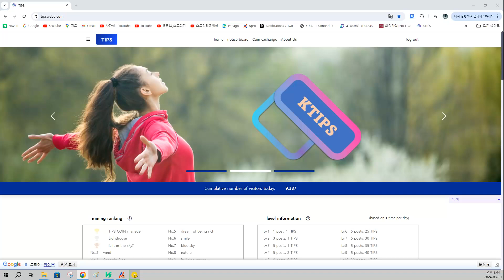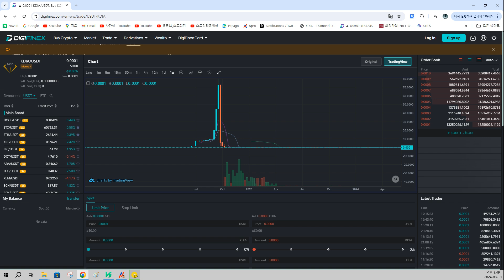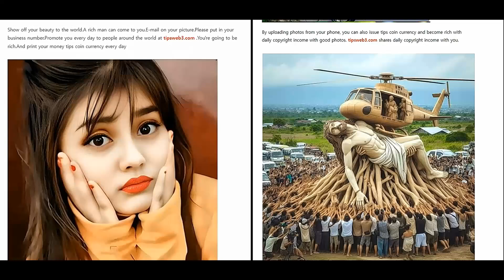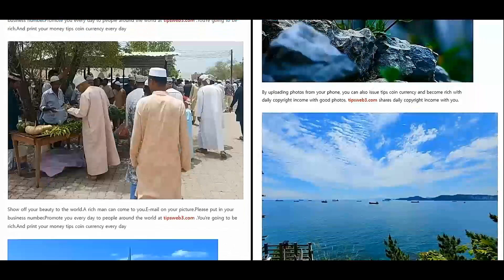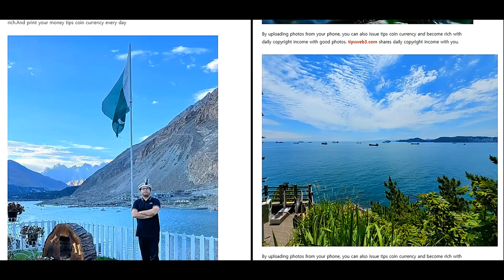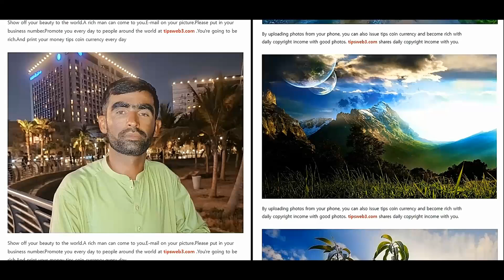Mujijat anu ngancik $100 kana $80,000,000 TIPS COIN CEO Bitcoin Analisis panganyarna